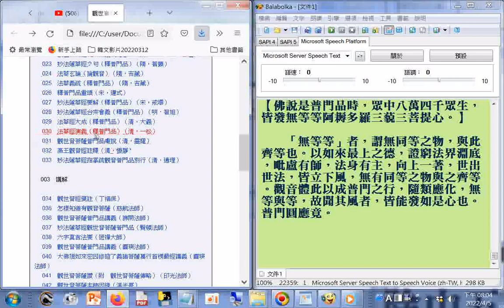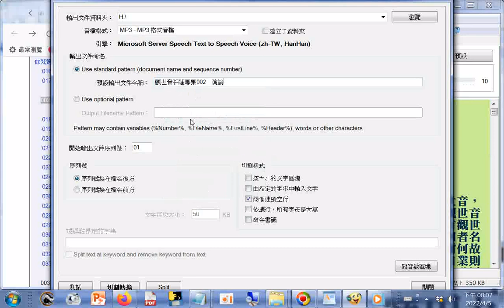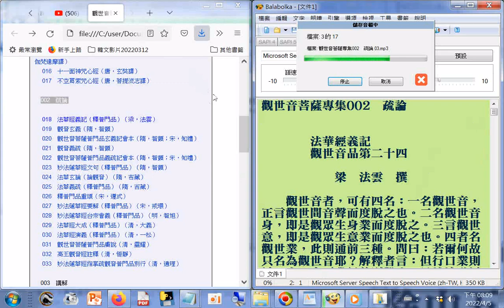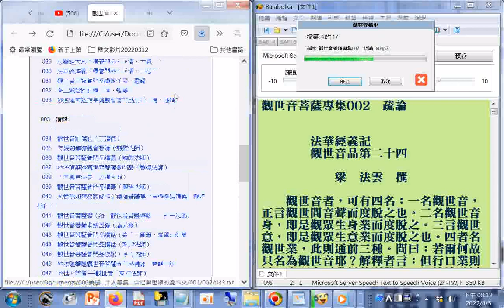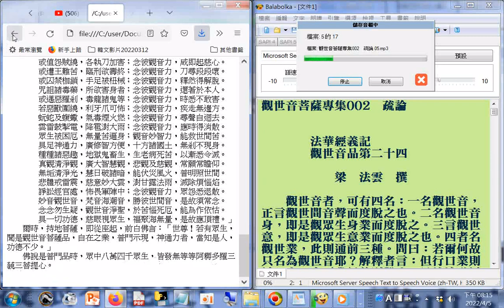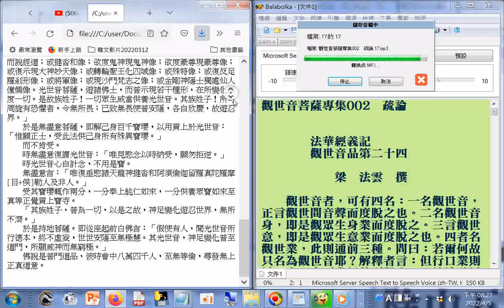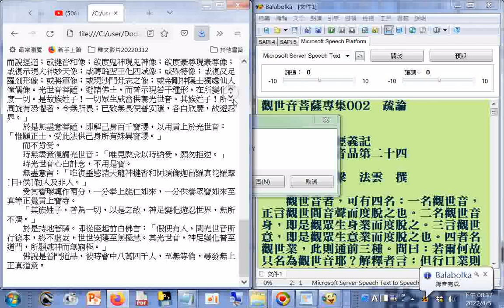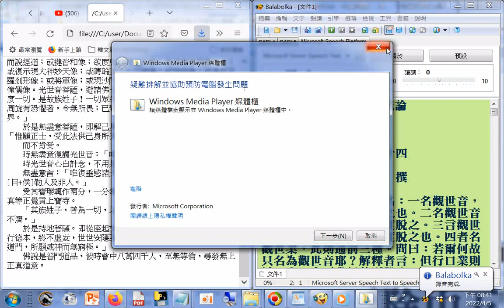觀世音菩薩專集002疏論 018...033，使用電腦報讀程式#Balabolka製作成mp3聲音檔，語速0，語調0，總長度24.3h，使用記憶體1.30GB，費時29分鐘13秒，操作實況螢幕錄影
_#Balabolka進階教學20220405     (美國佛教會電腦資訊庫功德會佛學辭典集成佛學十大專集)